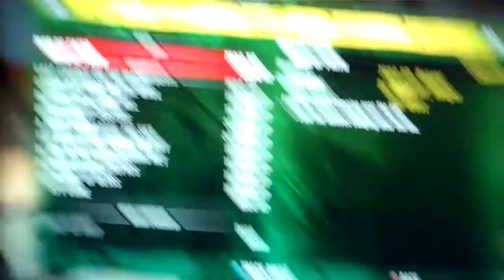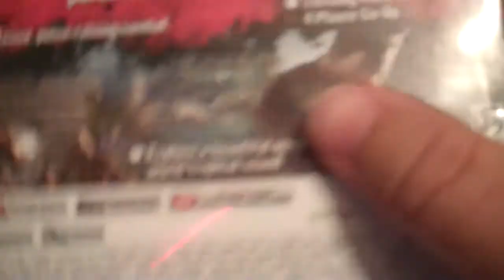Dead Island: Broken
this game is goddamn stupid! really! i mean fuck this peice of shit! you play for fucking hours! and then it doesnt save?? what the fuck!?!?! i dont even wanna play this stupid ass game anymore. i just love playing a fucking game for goddamn hours im talking no lifing it and then getting every thing you just worked so goddamn hard for to be deleted. and the bad thing is this is the 5th fucking time! i kept giving this peice of shit game the BOTD and maybe it was a 1 time error every fucking time! well now the gameplay is stale and repetitive and yes its fucking repititive when you have done the same mother fucking quest 5 goddamn times because you have to!! and then have them all erased. im done. im a zombie/horror fan. and the game rocks. but this game was clearly rushed and unfinished and im trading it back in. there is no point when i cant progress because the game refuses to save.-